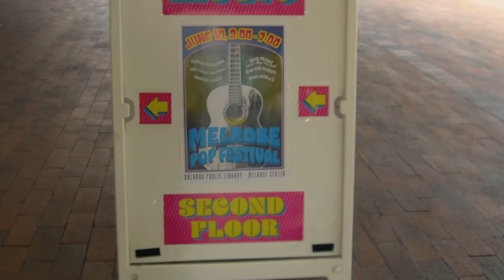BETH MCKEE AND HER FUNKY TIME BAND | "Abraham and Alice" + "Unravelled" live Melrose Pop Festival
Music
“Abraham & Alice” and “Unravelled”
Written by Beth McKee
Performed by Beth McKee and Her Funky Time Band

Melrose Pop Festival recorded live June 10, 2023
at Melrose Center, Orlando Public Library, Florida.

Production Credits:
Camera Operators: Ryan Mulcahy, Gabriel Soltrén and Anthony Torres
B-Roll Camera: Ashley Vázquez Colón
Editor: Gabriel Soltrén
Stage and Lighting Designer: Ryan Mulcahy
Recording, Mixing and
Mastering Engineer: Isra Batista
Title Designer: Anthony Torres
Festival Host: Marko Torres
Front of House: Michael Belancourt
Audio Engineer: Rodrigo Garcia Salas
Graphic Artist: Robert Jakab
Photographers: Pedro Berríos, Bre Nax
Support Crew:
 Ryan Baichan
 Andi Cates
 Ruben Cortes
 Robert Jakab
 Andrew Jeffries
 Stephanie Lum
 Frank Mackey
 Alexa Murillo Gonzalez
 Juan Rivera
 Stephanie Rodriguez
 Harold Singh
 Kyle Snodgrass
 Silence Bourn
 Melissa Lawrence
 Christine Lindler

Promotion: Erin Sullivan
 Ben Garcia

Producer: Jim Myers